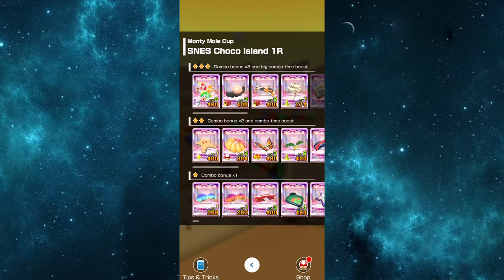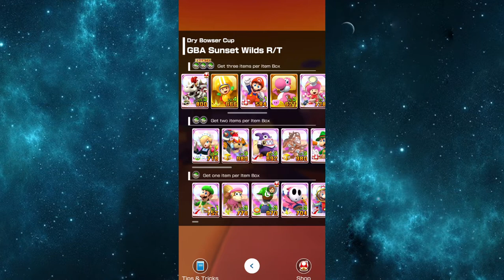Mario Kart Tour Part 140 - Rosalina Cup To Luigi Cup | Amsterdam Tour